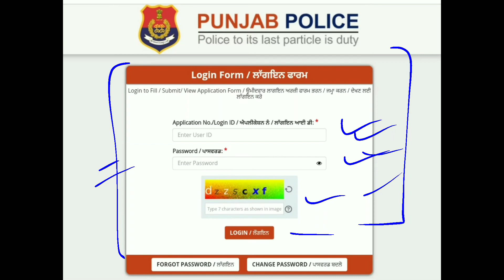Punjab Police Intelligence Assistant Head Constable & Constable Investigation Cadre Score Card Out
This is regarding the Punjab Police Intelligence Assistant Head Constable And Constable In Investigation Cadre Score Card Out.